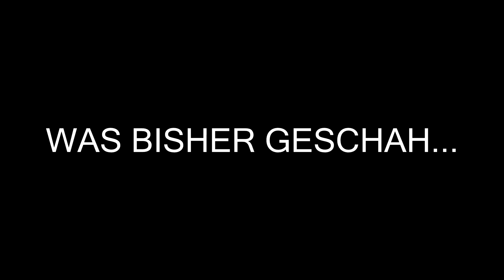VOLL BÄRIG - Rise of the TOMB RAIDER FOLGE #30 [ Deutsch / German ]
Rise of the Tomb Raider: 20-jähriges Jubiläum enthält das von Kritikern gefeierte und für über 75 „Best of“-Preise nominierte Rise of the Tomb Raider, in dem Lara Croft zu mehr als nur einer Überlebenden wird: Sie begibt sich auf ihrer ersten Expedition als Tomb Raider in die heimtückischsten und entlegensten Gebiete Sibiriens.

ᴥ RISE OF THE TOMB RAIDER ᴥ

Tomb Raider Square Enix Ltd. ®2016